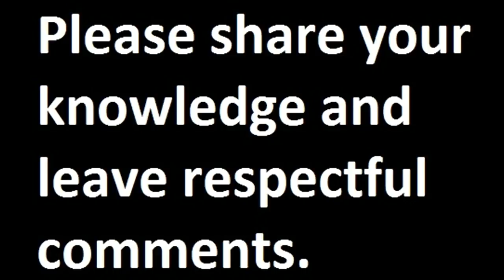EPISODE 42 CHUPACABRA'S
CHUPACABRA'S
what they are,  where they come from.

khathansen

Available under the

/Fredeffe-

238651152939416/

The information contained

in this video is provided as

a service to the Internet

community.
By using content and

information from this

video the user agrees to

the following:
1)user may NOT copy or

rewrite information from

2)user may NOT copy or

remove photographs,

concepts, ideas, stories,

and all knowledge without

following the parameters

set forth in the copyright.
3)Should anything be used

or misquoted in a manner

that Khat Hansen does not

deem suitable, legal action

shall be followed as

pertained in copyright.
Khat Hansens’s

photographs, concepts,

ideas, stories, and all

knowledge may not be

reproduced, copied, edited,

published, transmitted or

uploaded in any way

without Khat Hansen’s

written permission.
If the user has Khat

Hansen’s permission to use

Khat Hansen’s

photography, concepts,

ideas, stories, and

knowledge, please contact

Khat Hansen, credit Khat

Hansen and put a link to

Khat Hansen’s website and

video. Write to Khat

Hansen when the user uses

Khat Hansen’s work, so she

can visit.
Khat Hansen expects her

photos, concepts, ideas,

stories, and knowledge will

be used in a tasteful

manner. If her

photography, concepts,

ideas, stories, and

knowledge is used in a

manner which she deems

unsuitable, Khat Hansen

reserves the right to

remove permission granted

to use her photography,

concepts, ideas, stories,

and knowledge. Should she

remove her permission,

everything pertaining to

Khat Hansen must be

removed immediately.

Should anything pertaining

to her not be removed,

legal action shall be

pursued and the user

agrees to pay all legal fees.
Khat Hansen’s

photography, concepts,

ideas, stories, and

knowledge is NOT

considered Public Domain.

Without her permission, no

Portions of Khat Hansen’s

photography, concepts,

ideas, stories, and

knowledge may be used for

Tube Groups, Webpages,

Sig tags, Blogs, Icons,

Avatars or anything she

deems unsuitable.
Khat Hansen’s

photography, concepts,

knowledge is copyrighted

allowance is made for “fair

use” for purposes such as

reporting, teaching,

scholarship, education and

statute that might